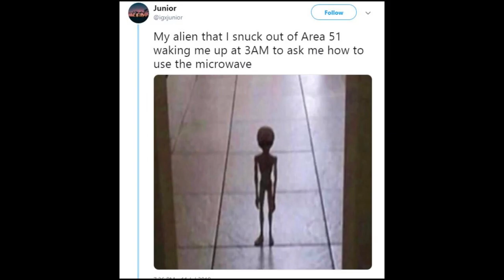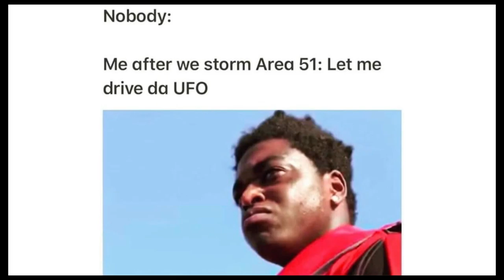Area 51 Memes Compilation 🔥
Will Naruto running really help in September 20?